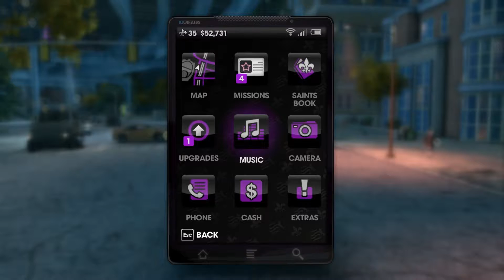Let's Play Thursday-Saints Row: The Third Part 21-Taking over STAG planes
Heizgames walkthrough of Saints Row: The Third in 1080p on PC. Saints Row: The Third is available on PC, PS3, and Xbox 360.
What is Saints Row: The Third?
Years after taking Stilwater for their own, the Third Street Saints have evolved from street gang to household brand name, with Saints sneakers, Saints energy drinks and Johnny Gat bobble head dolls all available at a store near you.
The Saints are kings of Stilwater, but their celebrity status has not gone unnoticed. The Syndicate, a legendary criminal fraternity with pawns in play all over the globe, has turned its eye on the Saints and demands tribute. Refusing to kneel to the Syndicate, you take the fight to Steelport, a once-proud metropolis reduced to a struggling city of sin under Syndicate control.
Take a tank skydiving, call in a satellite-targeted airstrike on a Mexican wrestling gang, and defend yourself against a highly-trained military force using only a sex toy in the most out- landish gameplay scenarios ever seen, igniting a city-wide war that will set Steelport on fire. Strap it on.